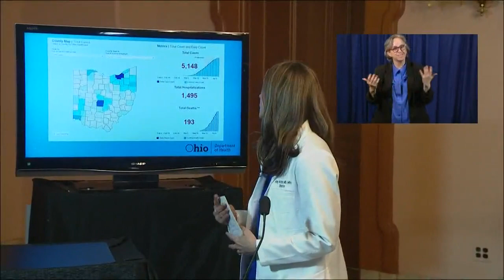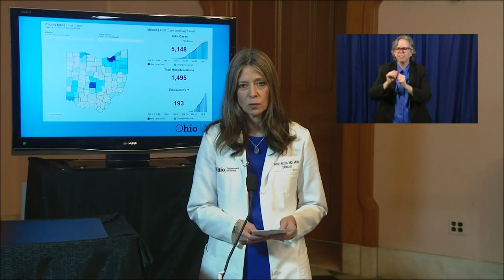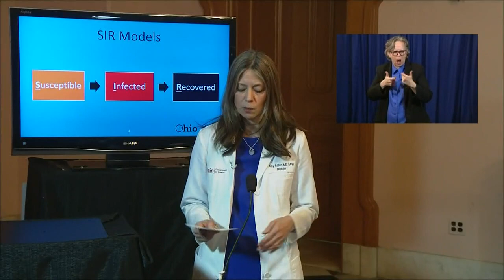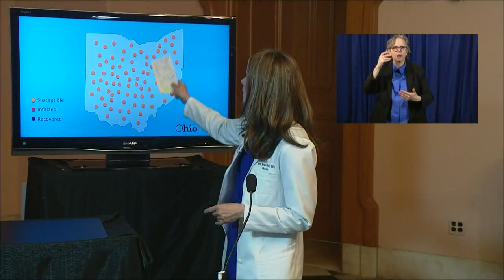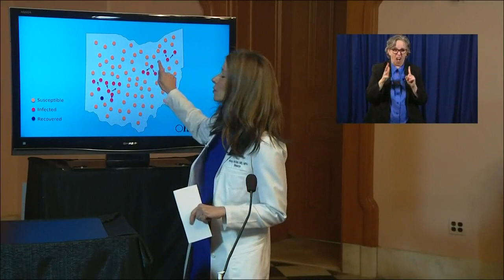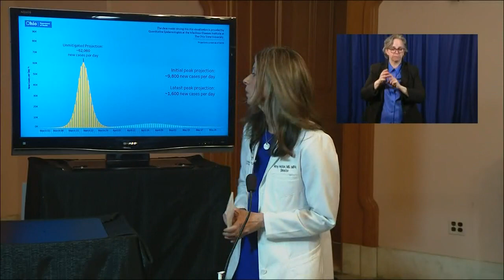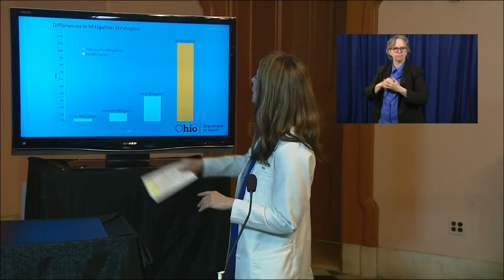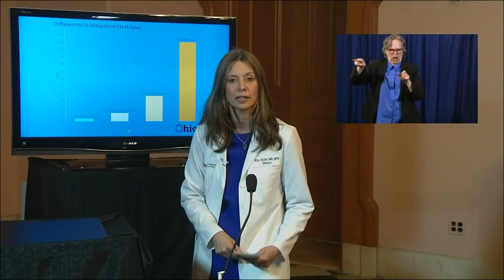Ohio Gov. Mike DeWine daily briefing | April 7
A few topics covered on Wednesday briefing by Ohio Gov. Mike DeWine and Ohio Department of Health Director Dr. Amy Acton:  1st corrections officer in the state dies of COVID-19; Apple donates 100,000 N-95 masks.